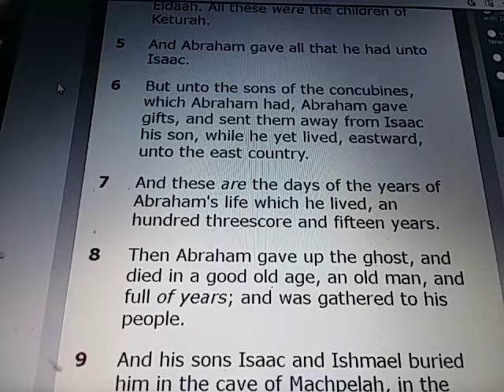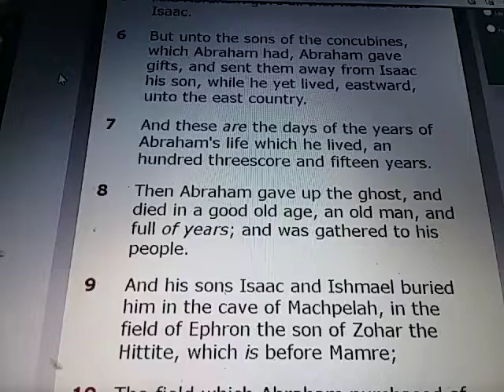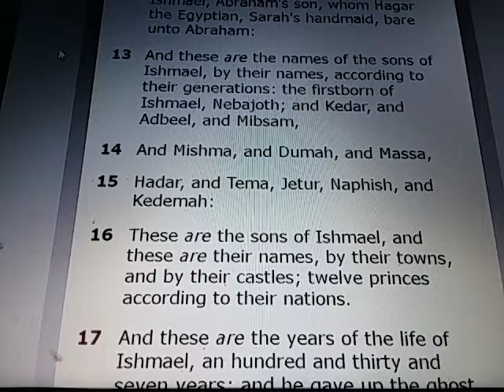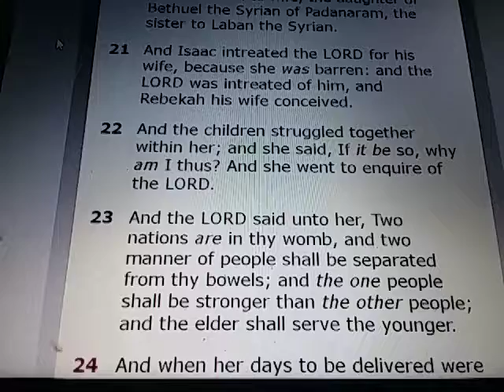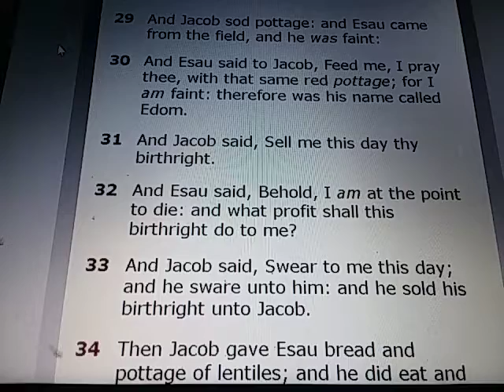GENESIS Chapter 25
GENESIS 25:

1) Then again Abraham took a wife, and her name was Keturah.

2) And she bare him Zimran, and Jokshan, and Medan, and Midian, and Ishbak, and Shuah.

3) And Jokshan begat Sheba, and Dedan. And the sons of Dedan were Asshurim, and Letushim, and Leummim.

4) And the sons of Midian; Ephah, and Epher, and Hanoch, and Abida, and Eldaah. All these were the children of Keturah.

5) And Abraham gave all that he had unto Isaac.

6) But unto the sons of the concubines, which Abraham had, Abraham gave gifts, and sent them away from Isaac his son, while he yet lived, eastward, unto the east country.

7) And these are the days of the years of Abraham's life which he lived, an hundred threescore and fifteen years.

8) Then Abraham gave up the ghost, and died in a good old age, an old man, and full of years; and was gathered to his people.

9) And his sons Isaac and Ishmael buried him in the cave of Machpelah, in the field of Ephron the son of Zohar the Hittite, which is before Mamre;

10) The field which Abraham purchased of the sons of Heth: there was Abraham buried, and Sarah his wife.

11) And it came to pass after the death of Abraham, that God blessed his son Isaac; and Isaac dwelt by the well Lahairoi.

12) Now these are the generations of Ishmael, Abraham's son, whom Hagar the Egyptian, Sarah's handmaid, bare unto Abraham:

13) And these are the names of the sons of Ishmael, by their names, according to their generations: the firstborn of Ishmael, Nebajoth; and Kedar, and Adbeel, and Mibsam,

14) And Mishma, and Dumah, and Massa,

15) Hadar, and Tema, Jetur, Naphish, and Kedemah:

16) These are the sons of Ishmael, and these are their names, by their towns, and by their castles; twelve princes according to their nations.

17) And these are the years of the life of Ishmael, an hundred and thirty and seven years: and he gave up the ghost and died; and was gathered unto his people.

18) And they dwelt from Havilah unto Shur, that is before Egypt, as thou goest toward Assyria: and he died in the presence of all his brethren.

19) And these are the generations of Isaac, Abraham's son: Abraham begat Isaac:

20) And Isaac was forty years old when he took Rebekah to wife, the daughter of Bethuel the Syrian of Padanaram, the sister to Laban the Syrian.

21) And Isaac intreated the LORD for his wife, because she was barren: and the LORD was intreated of him, and Rebekah his wife conceived.

22) And the children struggled together within her; and she said, If it be so, why am I thus? And she went to enquire of the LORD.

23) And the LORD said unto her, Two nations are in thy womb, and two manner of people shall be separated from thy bowels; and the one people shall be stronger than the other people; and the elder shall serve the younger.

24) And when her days to be delivered were fulfilled, behold, there were twins in her womb.

25) And the first came out red, all over like an hairy garment; and they called his name Esau.

26) And after that came his brother out, and his hand took hold on Esau's heel; and his name was called Jacob: and Isaac was threescore years old when she bare them.

27) And the boys grew: and Esau was a cunning hunter, a man of the field; and Jacob was a plain man, dwelling in tents.

28) And Isaac loved Esau, because he did eat of his venison: but Rebekah loved Jacob.

29) And Jacob sod pottage: and Esau came from the field, and he was faint:

30) And Esau said to Jacob, Feed me, I pray thee, with that same red pottage; for I am faint: therefore was his name called Edom.

31) And Jacob said, Sell me this day thy birthright.

32) And Esau said, Behold, I am at the point to die: and what profit shall this birthright do to me?

33) And Jacob said, Swear to me this day; and he sware unto him: and he sold his birthright unto Jacob.

34) Then Jacob gave Esau bread and pottage of lentiles; and he did eat and drink, and rose up, and went his way: thus Esau despised his birthright.